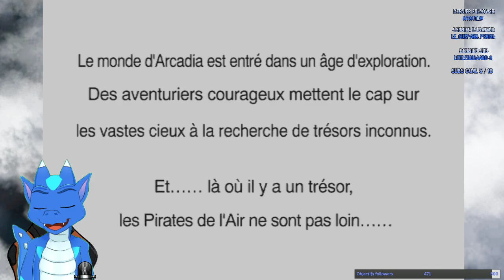[FR-NGC] SKIES OF ARCADIA: LEGENDS - Episode 9